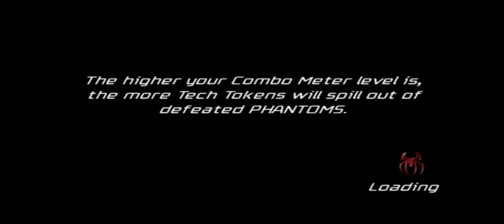Spider-Man Friend Or Foe Tangaroa Island Level 2-4 Ancient Ruins | AtherSX2 | Crazy Gameplay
Activision & The Next Level Games Presents

Spider-Man Friends Or Foe

Playing Platform :- AetherSX2

Spider-Man Friend Or Foe Tangaroa Island Level 2-4 Ancient Ruins